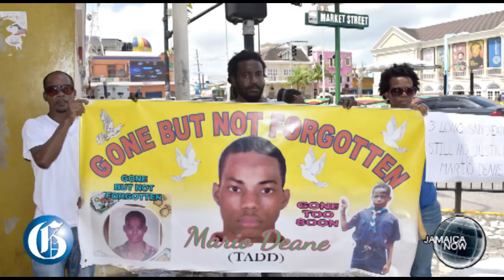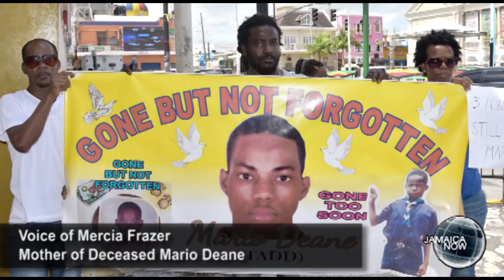JAMAICA NOW: By-election battles...Murders out west...Businessman shot dead...Light thieves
OCTOBER 27, 2017: All eyes on St Mary South East ahead of Monday's by-elections... More worry as murders continue out west... Businessman shot dead three months after son gunned down... JPS to charge government interest on light bill balances and is clamping down on light thieves... 'Bailer man' charged after tendering fraudulent land title.